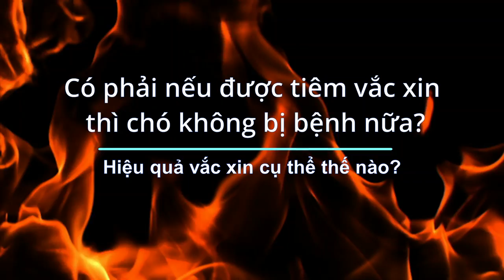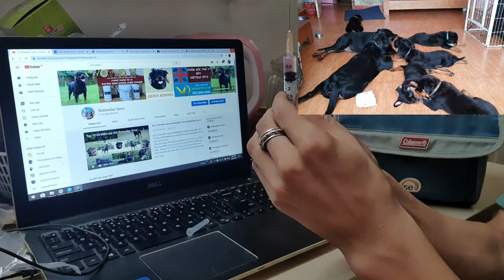Tiêm vắc xin cho chó và đôi điều cần lưu ý- Phần 1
Tiêm vắc xin cho chó và vài điều cần lưu ý- chia sẻ kinh nghiệm nuôi chó tiêm vắcxin phòng bệnh cho chó tập 1 của trại chó rottweiler Gervi Hà Nội. Tiêm vắc xin 5 bệnh và vắc xin 7 bệnh cho chó con 2 đàn con Melsee và Pilla ngày 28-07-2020.
Các bạn yêu thích các chó Rottweiler đực giống của Trại và muốn đăng ký phối giống hay tìm mua chó Rottweiler con adorable Rottweiler thì cũng liên hệ Gervi (đt+ zalo 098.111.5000) nhé.